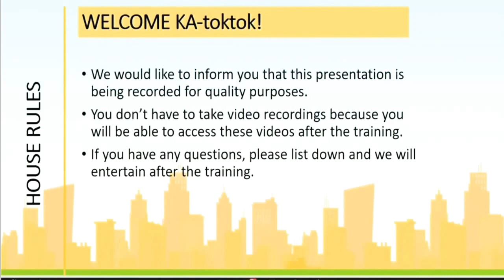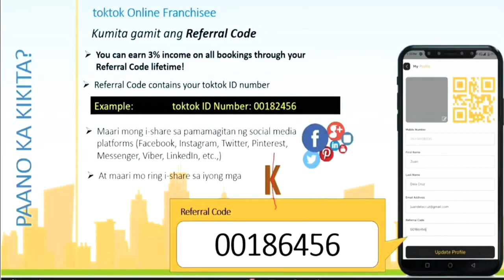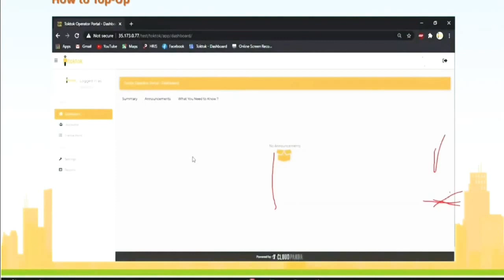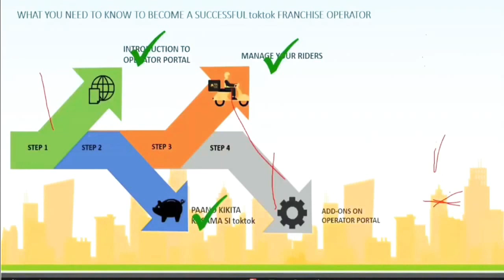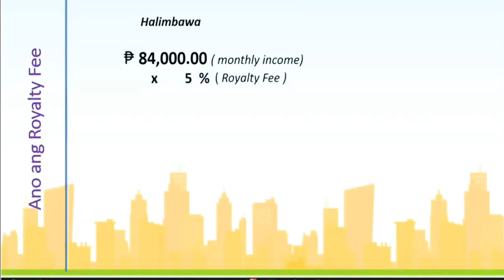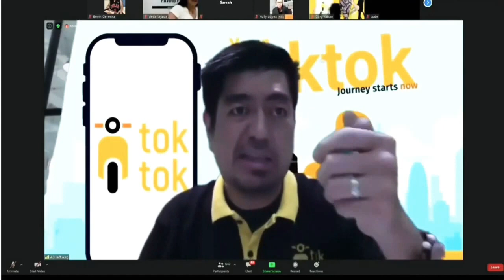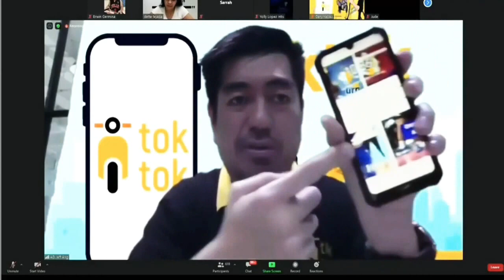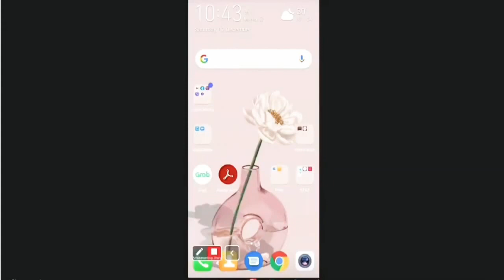Toktok Operator Training Workshop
Mag franchise na! Toktok PH is the first and only delivery franchise in the Philippines. USAP TAYO.👇👇👇 📲

 Message me and add me on my facebook -  Beth N Seth Simmons

Want to start an online business? Paano ba maging online franchisee?
✅ Food Business
✅ Delivery Service
✅ Online Mall 😄
✅ Health and Wellness, Pandemic Essential Products
This e-commerce  business is portable, doable and can be accessed wherever you are.
Pwede sa Pinoy kahit saan ka man sa mundo. Also, open for all nationalities.

12 in 1 ALL IN ONE PACKAGE !!! Saan Kapa! More sources and options of Passive income!

1. 🛵Toktok (logistics, delivery- Temporarily within Metro Manila Only  : 3-7% Profit
📍Be a rider
📍Be a Toktok Operator
📍Be a franchise Toktok Delivery Owner
2. 🥟 SIOMAI KING : 30% Profit
3. ✅ SIOPAO DA KING : 30% Profit
4. 🥔 POTATO KING : 30% Profit
5. 🍲 NOODLE HOUSE : 30% Profit
6. 🍔BURGER FACTORY : 30% Profit
7. 🍗 MANG BOKS LECHON MANOK : 10% Profit
8. 🐖 BOY BONDAT FAST FOOD ONLINE : 10% Profit
9. 😷 COPPER MASK : 20% Profit
10. 🎚 NINJA ION : 20% Profit
11. 🌿Organic Health & Beauty:  TAKE NOTE, LIFETIME Business ang Products for All Distributor 😍

Dm me how to avail the promo! Grab the opportunity Now! 👌 Please PM me on my Facebook- Beth N Seth SIMMONS

Viber and WhatsApp — 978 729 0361